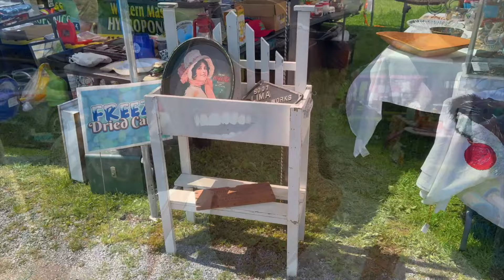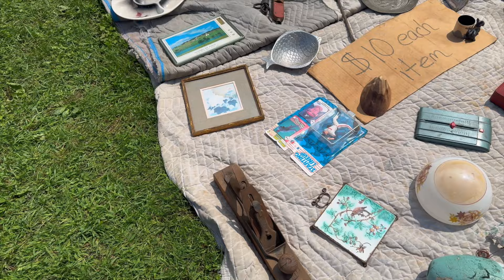THE BEST OUTDOOR FLEA MARKET & DECOR SHOPPING! 🏡🌳🌸 // Thrift With Me in New England! ✨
Get ready for a treasure-hunting adventure! Join me as I explore the legendary Wilmington, Vermont Flea Market and uncover some incredible finds for my garden and home. 🏡🌳
This outdoor flea market is a must-visit destination in New England, and I'm sharing all the hidden treasures I scored. From vintage garden decor to unique home accents, this haul is packed with inspiration and DIY potential. ✨

Whether you're a seasoned thrifter or just love a good bargain, you won't want to miss this exciting flea market journey! 🤩

HI I’m Stacy! And I’m a trained master gardener who lives and gardens in northern New Jersey, zone 6b. I’ve been gardening for over 25 years and enjoy helping beginner gardeners find their inner green thumb, as well as discover a love for all things plants and flowers. I love to bring the outdoors inside my home too. So come grow stuff and create beautiful spaces with me.

—MY LINKS—

—ADDRESS—

Contact Stacy Ling at Bricks 'n Blooms

Stacy Ling
Bricks 'n Blooms, LLC
Chester, New Jersey 07930

Intro Music written and scored by my talented nephew, Ryan Shello.